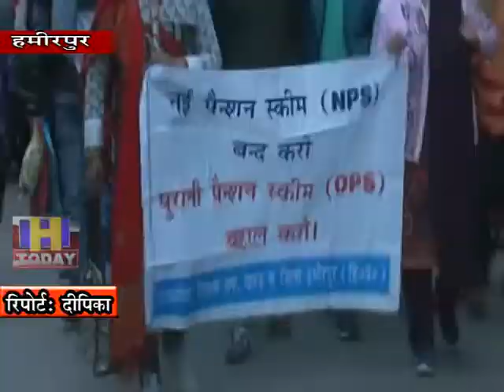पुरानी पेशंन स्कीम को बहाल करने के लिए कर्मचारी अब सडको ंपर उतर कर किया जोरदार आंदोलन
पुरानी पेशंनस्कीम को बहाल करने के लिए कर्मचारी अब सडको ंपर उतर कर किया जोरदार आंदोलन...प्राथमिक षिक्षक संघ के पदाधिकारियों ने एसडीएम हमीरपुर के माध्यम से न्यू पेशंन स्कीम के विरोध में सरकार को भी भेजा ज्ञापन